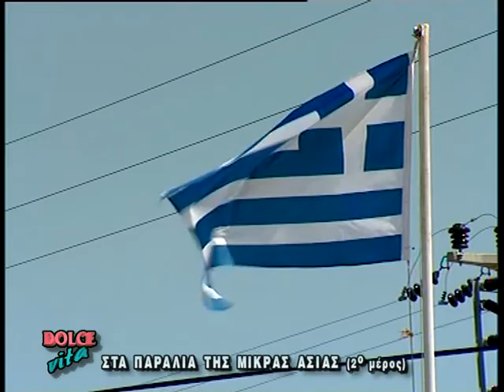Dolce Vita - Στα παραλια της Μικράς Ασίας Μέρος Β2